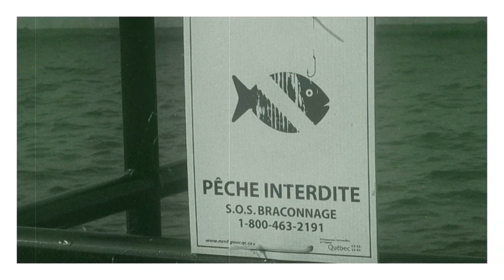Les Goules - Montagne (video non officiel)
Musique des Goules - Montagne (live) - Fête des morts